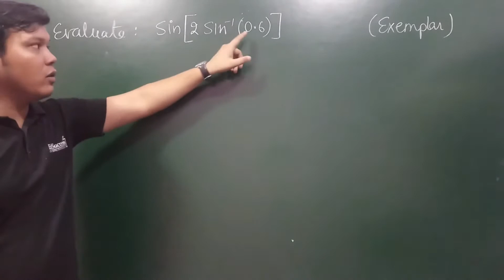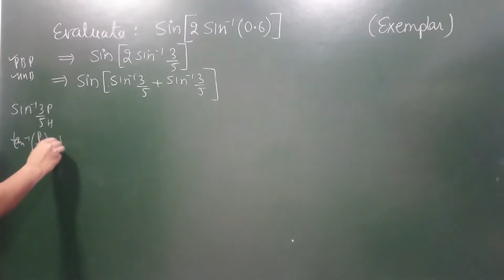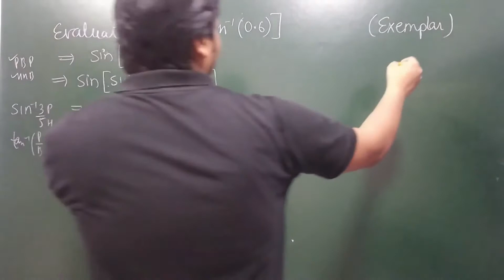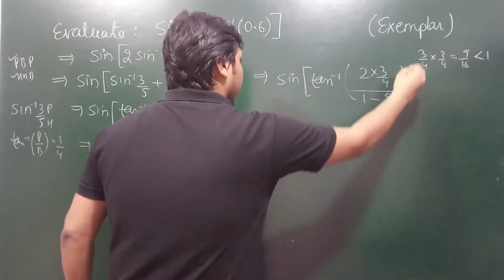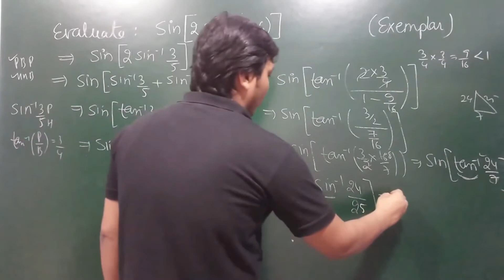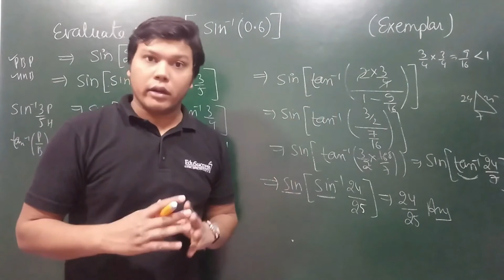ITF - [EXEMPLAR ] Problems Based on Properties - Example #3 - Evaluate. : sin [ 2 sin^-1 (0.6) ]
Download all Notes, Assignments and Previous Year Questions of Maths Class XII

Class XII - Maths - Chapter 2  - Inverse Trigonometric Functions (ITF) - NCERT Solutions, Exemplar Solutions, Previous Year Questions .

Inverse Trigonometric Functions - Chapter 2 Class 12th Maths

[NCERT EXEMPLAR XII Maths] Problems Based on Properties  - Example #3 - Evaluate. : sin [ 2 sin^-1 (0.6) ]

Hello All, In these videos we will study Class XII Mathematics Chapter 2 - Inverse Trigonomentric Functions (ITF), we will be covering every possible theory related to inverse trigonometric Functions chapter given in NCERT textbook and NCERT Exemplar textbook. Apart from all the theories and examples we will be also covering Previous Year Questions (PYQs) as well.

HELPFUL TAGS :
inverse trigonometric functions class 12 pdf,
inverse trigonometric functions class 12 important questions,
inverse trigonometry class 12 formulas,
inverse trigonometric functions class 12 rd sharma
exercise 2.2 class 12 maths solutions,
inverse trigonometry class 12 ncert miscellaneous solutions,
inverse trigonometric functions class 12 up board,
, inverse trigonometric functions class 12 explanation